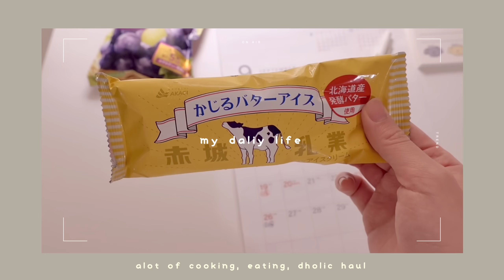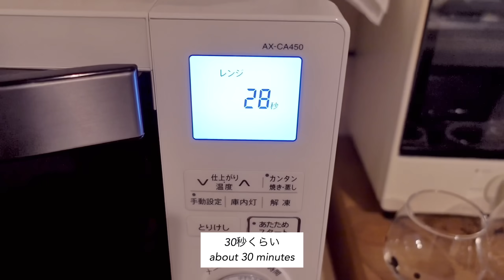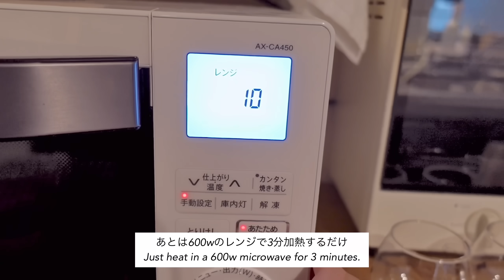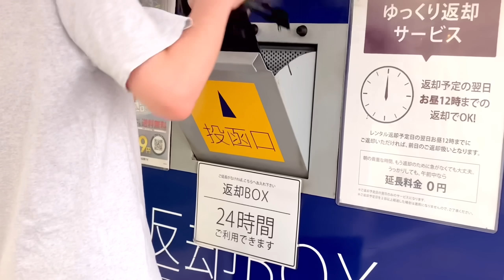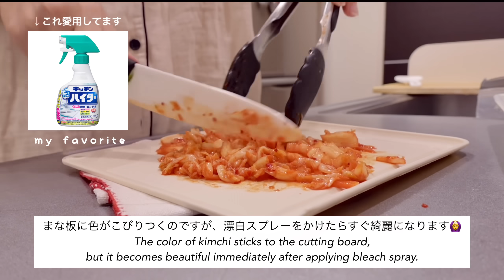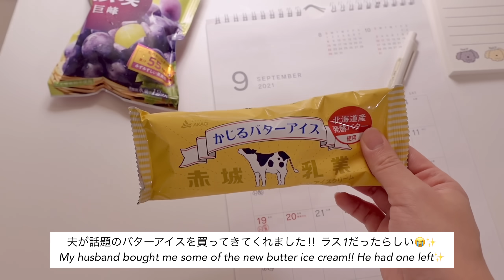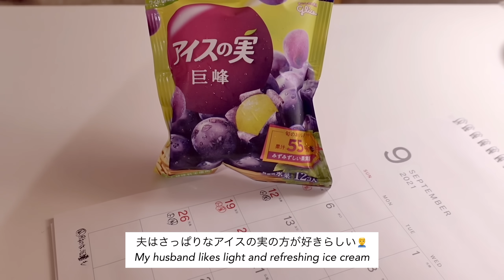OLの楽しく充実した休日vlog🍃朝マック, DHOLIC購入品, キンパ作り(キムチーズ･プルコギ), レンジでフォンダンショコラ🍫, 夫と公園へ👫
コメントあまり返せず申し訳ありません🙇‍♀️
すべて読ませていただいてます✨

3:58~ フォンダンショコラ
9:30~プルコギキンパ
10:05~ キムチーズキンパ(下準備)
12:10~ キムチーズキンパ

* Subtitles are incomplete because they use a translator.

〰️ items
楽天room(家具や雑貨をのせてます)

〰️products
edit : VLLO
camera : sony zv-1, iphoneSE